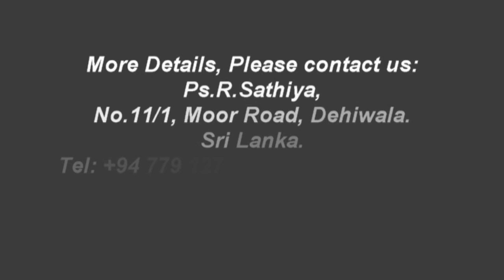pastor sathiya jlc - முழு இருதயம் (Tamil /Sinhala)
Ps.R.Sathiya
No.11/1, Moor Road, Dehiwala. Sri Lanka.